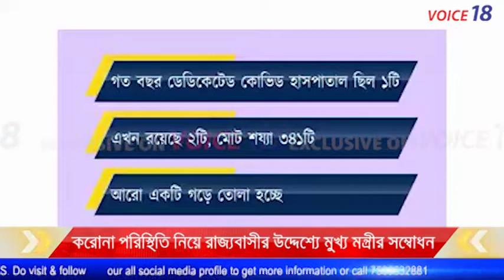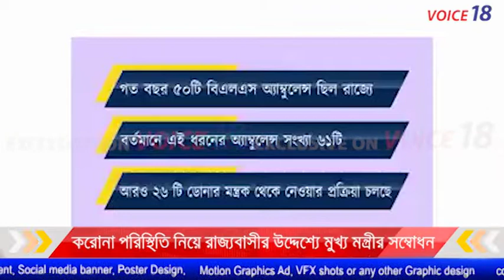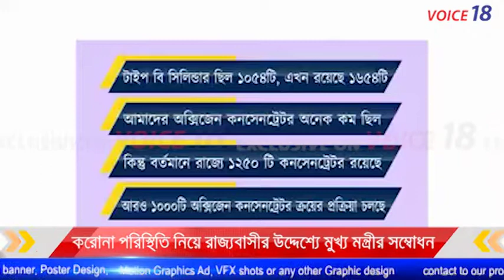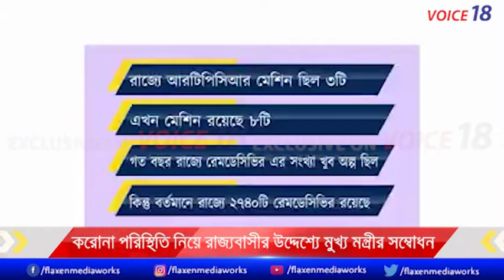COVID পরিস্থিতি নিয়ে রাজ্যবাসীর উদ্দেশ্যে সম্বোধন করলেন মুখ্য মন্ত্রী | Biplab Kumar Deb | VOICE 18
রাজ্যবাসীর উদ্দেশ্যে মুখ্যমন্ত্রীর সম্বোধন

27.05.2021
VOICE 18